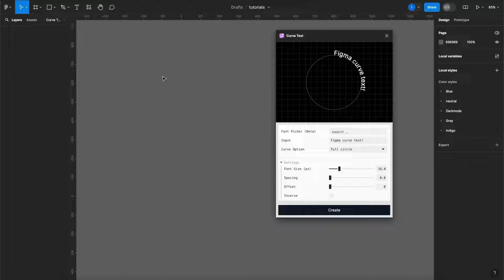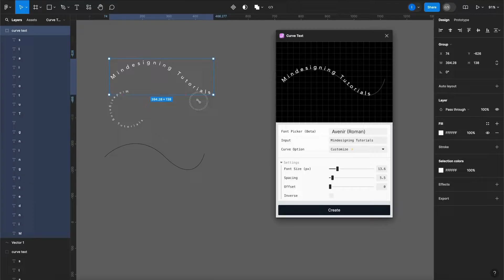Figma Tutorial: How to Bend Text Along a Custom Path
Discover a quick and easy way to bend text along any custom path in this bite-sized tutorial. Perfect for beginners and seasoned designers alike, learn the essential steps to achieve stunning text effects that follow your chosen path effortlessly. Watch now to pick up this handy technique and add a creative twist to your designs in no time!